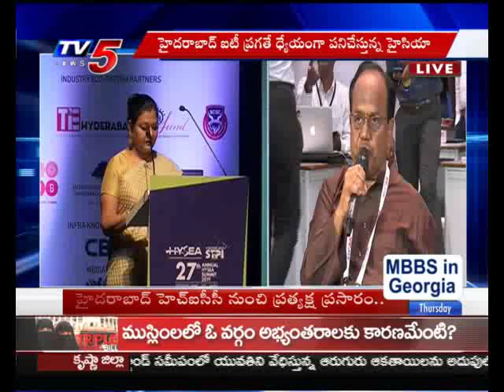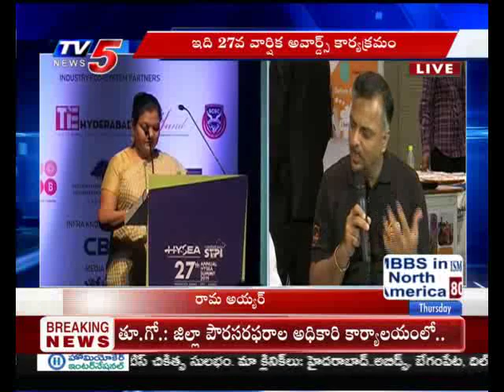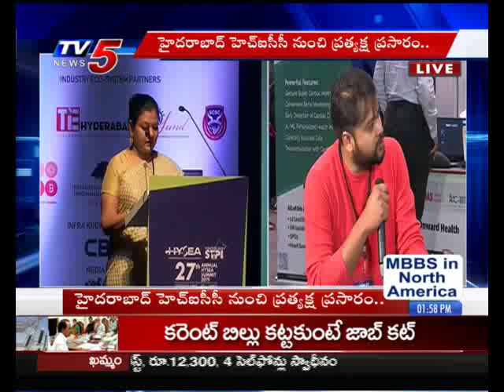HYSEA Innovation Summit 2019 | Conference, Expo & Awards | TV5 News Spl. Show | 1st Aug 2019